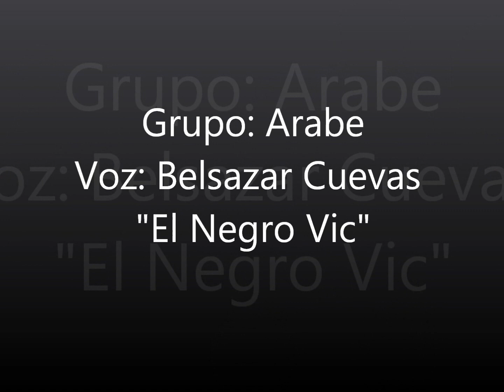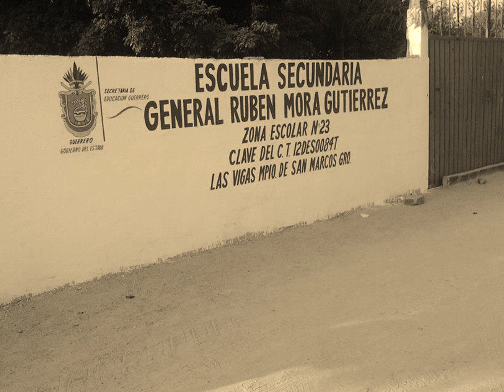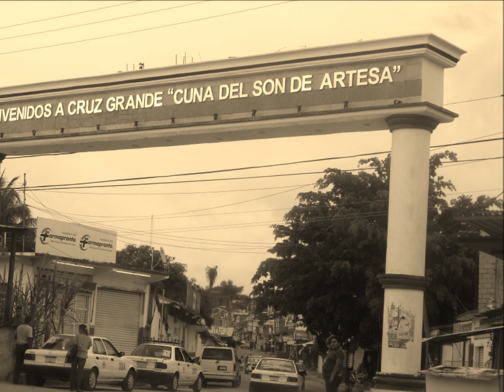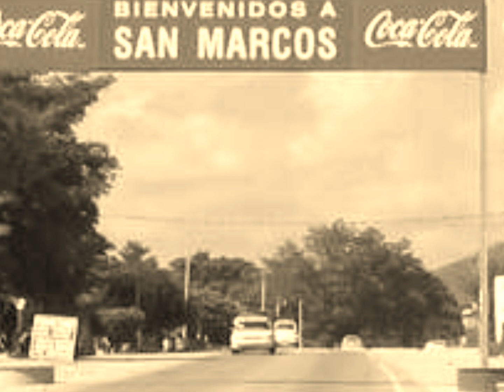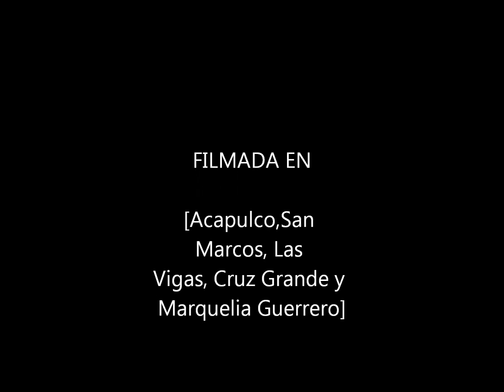Grupo Arabe, Mix - Las Vigas Guerrero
1.- 0:00 ? 2.- 3:00 ? 3.- 5:26 ? 4.- 8:28 ? 5.- 11:15 ? 6.- 14:13 ? 7.- 16:02 Camionero 8.- 19:30 ? 9.- 22:07 ? 10.- 25:43 ?